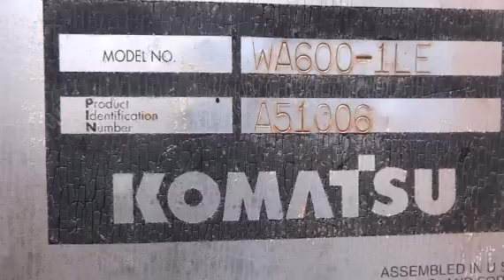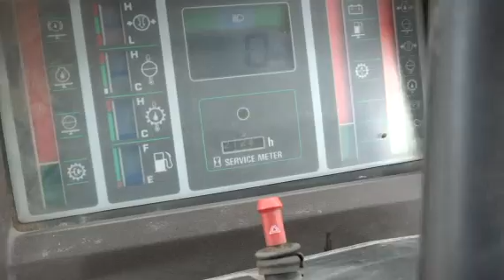1996 KOMATSU WA600-1LE For Sale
Title: 1996 KOMATSU WA600-1LE For Sale